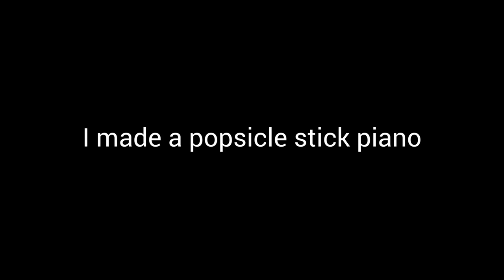How to make a piano from popsicle sticks that actually sounds good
A better version of popsicle stick piano. Or a wooden kalimba if you will.

Fun fact - despite the similarities in layout, this instrument would end up being categorized fairly differently by musicologists based on the Hornbostel-Sachs system of instrument classification. Since a piano has strings stretched between two points it's a chordophone, further categorized into the zither family. This creation wouldn't even be in the chordophone family due to no strings, so it'd be some form of plucked idiophone (instruments that create sound through vibration without the use of strings or membranes), like a kalimba. - speedykeyspiano